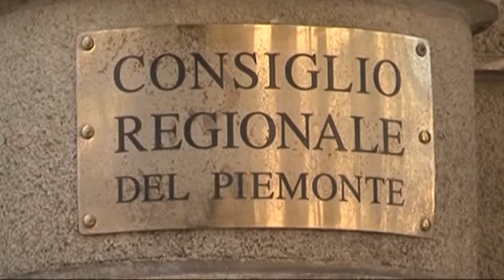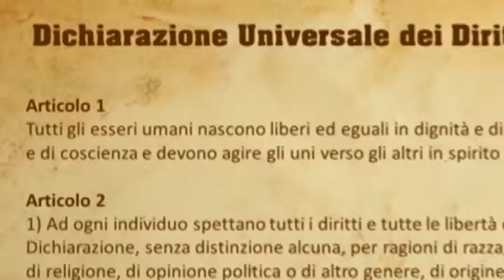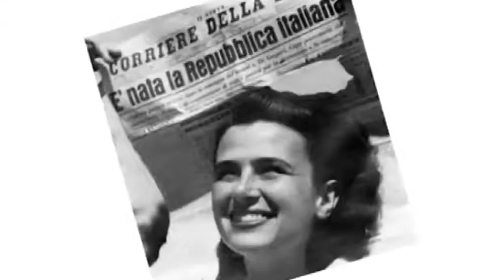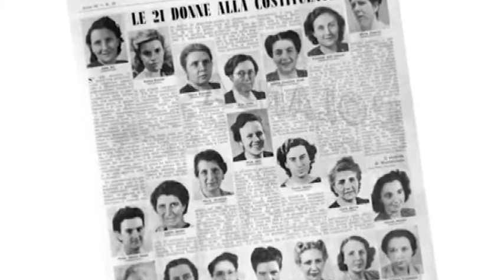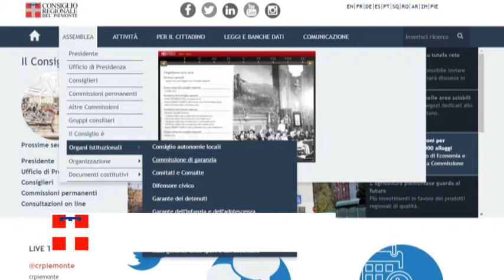Speciale "Un Consiglio per voi". Comitati, Osservatori e Consulte.